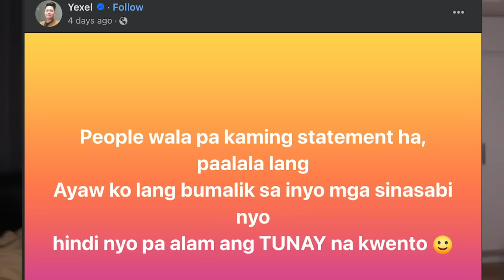YEXEL SEBASTIAN 200 MILLION SCAM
200Million Pesos ang nakuha ni Yexel Sebastian at Mikee Agustin sa 400 na investors. Karamihan sa kanila ay OFWs.

Scam nga ba ito?
Bakit hindi nya ibalik yung pera ng investors?
At bakit sya umalis papuntang Japan?